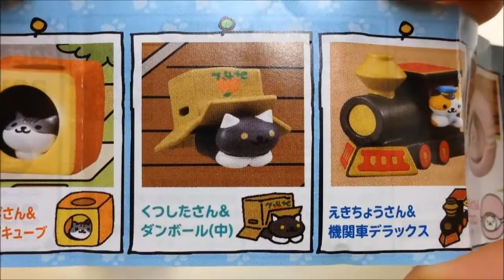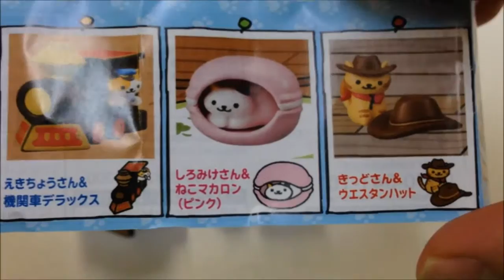つくえのうえでねこあつめ3 バンダイ japanese capsule toy ガチャポン ガシャポン ガチャ 【遊you ガチャガチャ 紹介動画】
■「ねこあつめ」フィギュアマスコット第3弾が登場☆ねこたちとグッズが分かれており、
　集めて様々な組み合わせが楽しめます!!

BANDAI 300円カプセル自販機商品です。

【つくえのうえでねこあつめ3 全6種】

 　1：ちゃとらさん＆サッカーボール
　2：しろさばさん＆オレンジキューブ
　3：くつしたさん＆ダンボール(中)
　4：えきちょうさん＆機関車デラックス
　5：しろみけさん＆ねこマカロン(ピンク)
　6：きっどさん＆ウエスタンハット